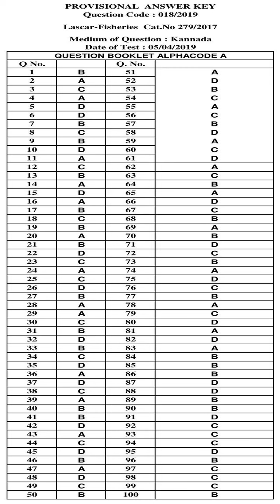KPSC Answer Key LASCAR FISHERIES